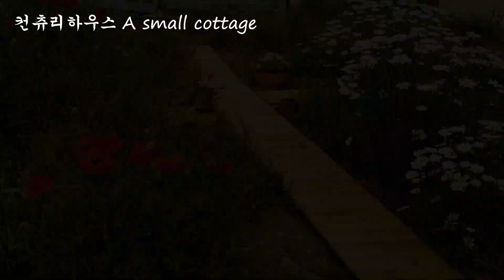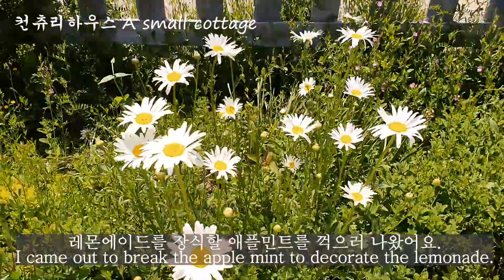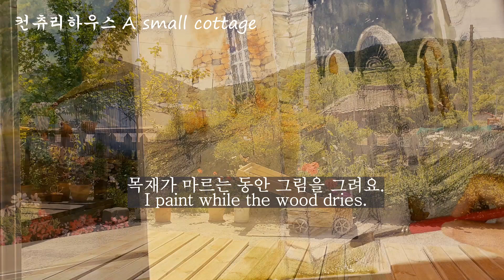시골생활(country life) - 꽃꽂이, 텃밭딸기로 샌드위치만들기(Making a sandwich), 수채화 그리기(Watercolor drawing), 시골집에서 즐기기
일주일만에 꽃이 많이 폈어요.
올해는 양귀비꽃이 크네요.
양귀비랑 마가렛은 몇년 전 씨를 한번 뿌리고 나니 해마다 자연발아를 해서 새로 심지 않아도 눈을 즐겁게 해줘요.
잘 죽지도 않구요.

꽃밭, 텃밭에서 자른 꽃으로 소박하게 꽃꽂이를 하는 호사도 누리고 농사지어 놓은 채소랑 딸기로 샌드위치도 맛있게 해서 먹었어요.
혼자서 먹어도 맛있어요.
유럽풍경 수채화도 조금 더 그렸구요.

그리고 큰 공사?를 했는데 텃밭을 독일의 클라인가르텐 느낌으로 꾸미려고 노력중이에요.
전부터 계획은 있었는데 시간이...
텃밭이 어떻게 변했을지는 다음 영상에 올릴 예정입니다.

A lot of flowers bloomed in a week.
The poppy flowers are big this year.
Poppies and Margarets spontaneously germinate every year after sowing the seeds a few years ago, so even if I don't plant a new one, they please my eyes.
It doesn't die very well.

I enjoyed the luxury of simply arranging flowers with flowers cut in flower gardens and gardens, and I also enjoyed sandwiches with farmed vegetables and strawberries.
It's delicious even if I eat it alone.
I drew a little more of the European landscape watercolor.

And I did a big construction, but I'm trying to decorate my garden with the German Kleingarten feel.
I had a plan from before, but the time...
I will post how the garden has changed in the next video.